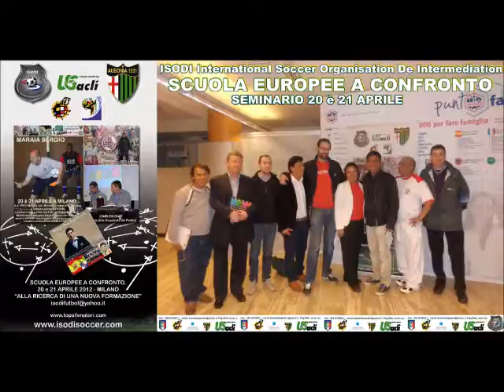EL ENTRENADOR SANS "HISTOIRE"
CONDUCIENDO UN AVION